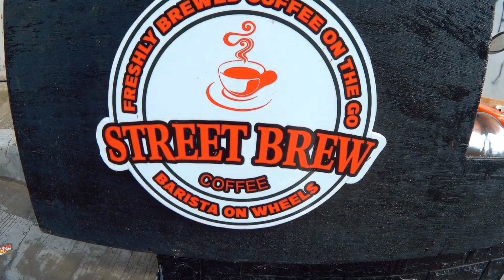BARISTANG NASA KALYE | A DAILY LIFE OF A STREET VENDOR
Maraming salamat guys sa mga walang sawang sumusupporta sa aking channel. Sana po ay nakatulong sa inyo ang aking mga videos. Patuloy po akong gagawa ng mga pop up videos para po sa inyo guys 😊